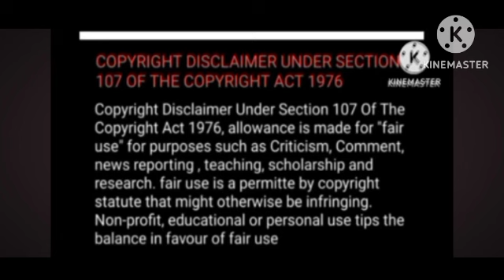I always regret my love. //part 9 (xianwang ff Hindi explained )ff